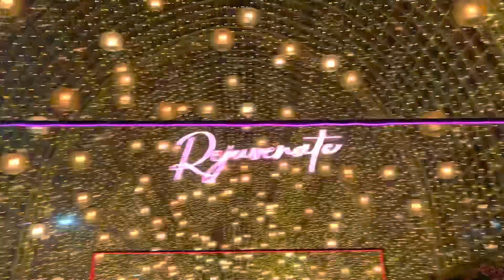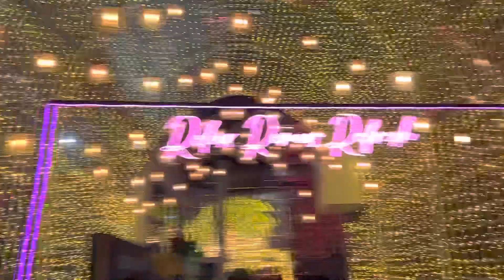Signature Global Citylife Amazing New Launches Sector 79-92-93 Gurgoan Myshopdeal 9911730303